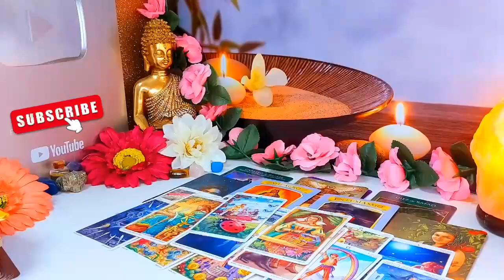VIRGO🙏 ON SATURDAY 27TH EVERYTHING EXPLODES!! URGENT MESSAGE🚨💯 JULY 2024 TAROT LOVE READING